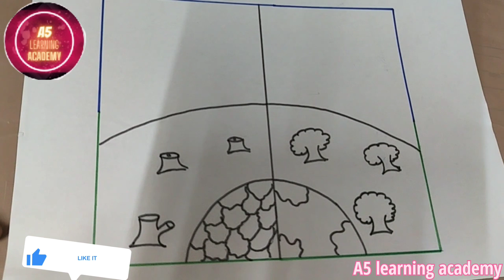save tree drawing/ save water drawing/save nature drawing/ how to draw save tree drawing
In this video we learn easiest way of Drawing, Painting etc . from here you can improve your drawing, skills.  We'll start with the basic,  By the end of the video, you'll be able to draw a beautiful save tree drawing easy step-by-step .
Hope you enjoy my videos and find them helpful!! Thanks

 Doms Color:  (you can use any one)
 Doms Pencil:  (Super Dark HB/2)
 Doms Sketch Color:
 Doms Pencil:
 Drawing Sheets:
 Tripod: https: